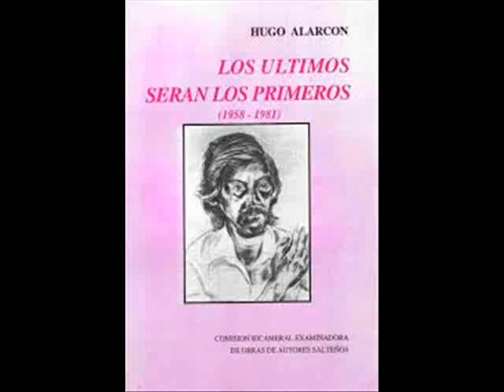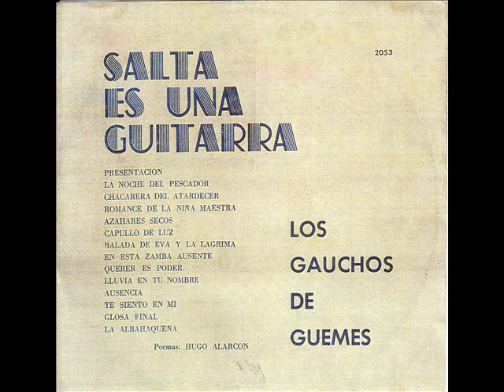LLUVIA EN TU NOMBRE === LOS GAUCHOS DE GUEMES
LLUVIA EN TU NOMBRE  ==  LOSS GAUCHOS DE GÜEMES CON GLOSAS  DE HUGO ALARCÒN